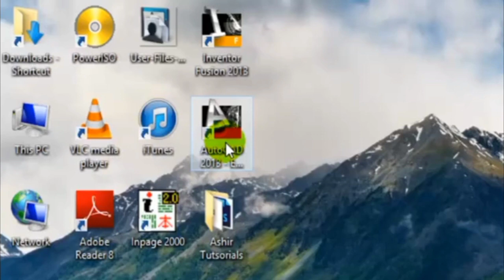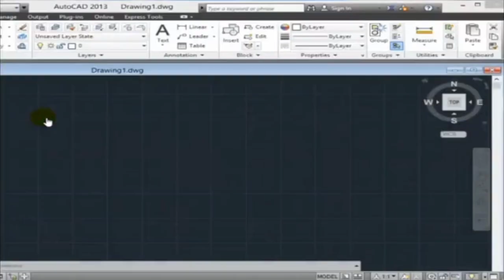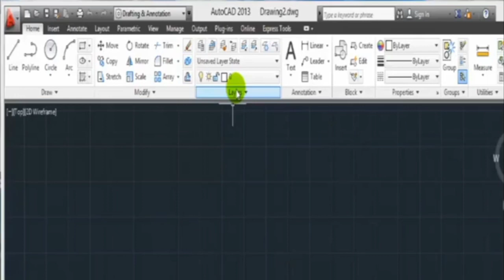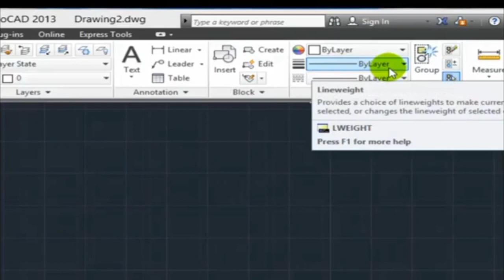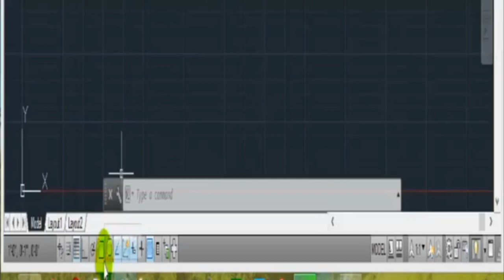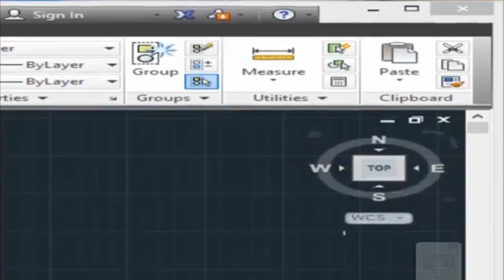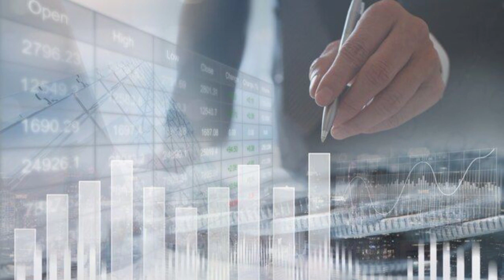Introduction to autocad|Tutorial 01| Basic video|Details